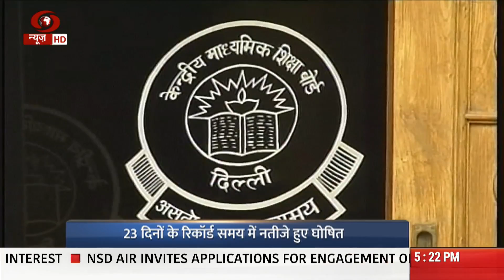CTET result 2019 declared , HRD Minister congratulates all successful candidates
सीबीएई द्वारा गत 7 जुलाई को आयोजित केंद्रीय शिक्षक पात्रता परीक्षा, CTET, के नतीजे आज घोषित कर दिये गए। सीबीएसई ने इस बार 23 दिनों के रिकॉर्ड समय में ही CTET परीक्षा के परिणाम जारी कर दिये। इस परीक्षा में 23 लाख 77 हजार अभ्यर्थी शामिल हुए थे, जिनमें से 3 लाख 52 हजार अभ्यर्थी परीक्षा में सफल हुए। मानव संसाधन विकास मंत्री रमेश पोखरियाल निशंक ने CTET परीक्षा में सफल उम्मीदवारों को बधाई दी है।